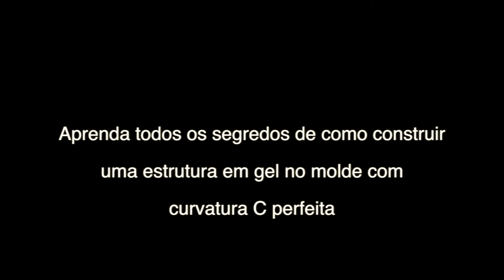Curso de estrutura em gel iniciante e avançado.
Centro técnico Nails e Art's Curso de Gel by Tania Emiko